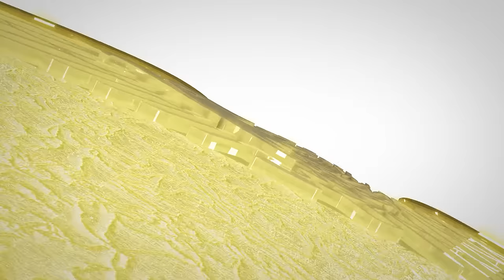Fire Watch Security Guards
Fire Watch security guards are an essential safety measure for businesses in certain situations.

What is Fire Watch Security?
When a sprinkler system or fire alarm is under maintenance or inoperable for some reason, there is an increased risk of a fire emergency. Similarly, if work is being done on a property that involves open flames or sparks, there is a higher chance of a fire occurring. In these scenarios, among several others, the local fire marshal may require the business owner to have fire watch guards on duty until the threat is over.

Cities, businesses and sports venues that are celebrating special occasions like the 4th of July may want to use fireworks and other pyrotechnics. While they are considered a staple at many celebrations across the country, they can be dangerous. In many municipalities, it is required to have qualified fire watch guards on site.